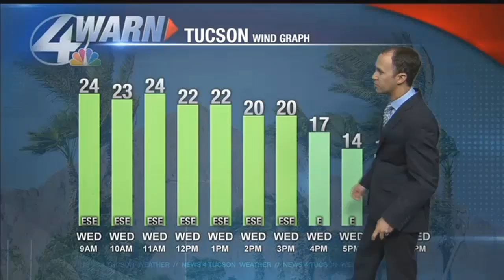Beamish Blogcast: January 3rd, 2018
50 shades of gray today, showers tonight? There's a chance!